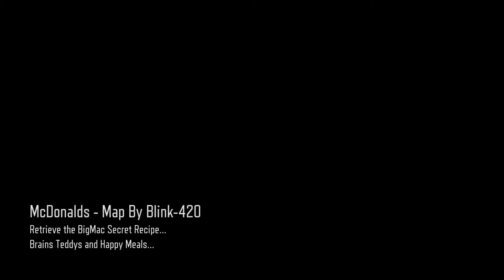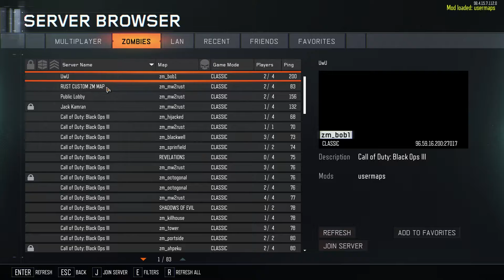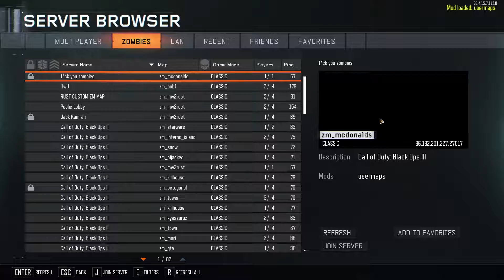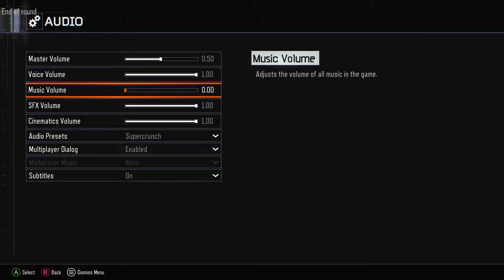COD BO3: Custom Zombies - EP4 Mickey Ds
This is episode 4 of Black Ops 3 Custom Zombies, I am joined by Jack Wacky and Mathew. This episode consists of us trying out a McDonalds Themed map with a cool easter egg. You can shoot brains for a perk, shoot teddys for a song and there is also a challenge to find the secret recipe for the BigMac.

| Kiddabob's YouTube Channel |
Introduction Song: Different Heaven & EH!DE - My Heart